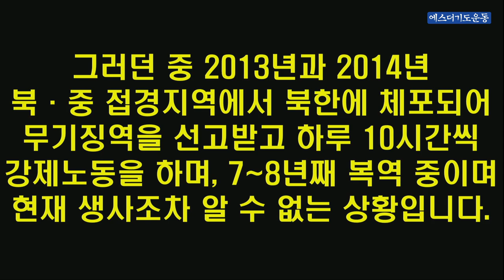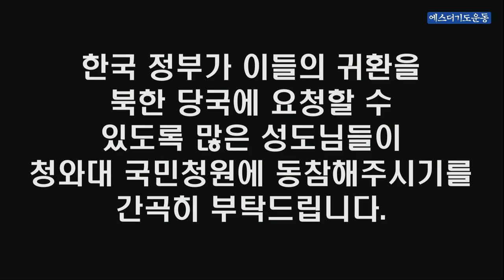극동방송 1분 기도 - 청와대 국민청원 "Save 6 Koreans"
극동방송 1분기도 - 청와대 국민청원 Save 6 Koreans

‘지금 북한에는 6명의 대한민국 국민이 억울하게 억류되어 있습니다. 김정욱 김국기 최춘길 김원호 고현철 함진우입니다. 이들은 북한주민쉼터와 대북지원용 국수공장을 운영하며 굶주린 북한주민들을 사랑한 사람들입니다.

그러던 중 2013년과 2014년 북·중 접경지역에서 북한에 체포되어 무기징역을 선고받고 하루 10시간씩 강제노동을 하며, 7~8년째 복역 중이며 현재 생사조차 알 수 없는 상황입니다. 이들은 반드시 가족과 조국의 품으로 돌아와야 합니다. 정부가 적극적으로 나서서 억류된 우리 국민을 구해야 합니다.’

지금 청와대 국민청원에 올라가 있는 글입니다. 청원은 8월 4일부터 9월 3일까지 할 수 있습니다. 6명 중 김정욱 김국기 최춘길 3분은 북한 선교사님들입니다. 북한동포들의 영육구원을 위해 생명 걸고 북한선교에 힘쓰시다가 북한에 체포되었습니다. 김정욱 선교사님은 생명이 위독하다는 소식이 있어 가족들이 마음을 졸이며 애타게 기도하고 있습니다.

2018년 7월 싱가포르 미·북 정상회담을 앞두고 미국은 전제조건으로 북한에 억류된 3명의 미국인 석방을 요구했고, 곧이어 3명의 미국인들은 석방되었습니다. 남한 국적자 6분의 조속한 귀환을 위해 한국교회는 연합해서 간절히 기도해야 하고, 한국 정부가 이들의 귀환을 북한 당국에 요청할 수 있도록 많은 성도님들이 청와대 국민청원에 동참해주시기를 간곡히 부탁드립니다.